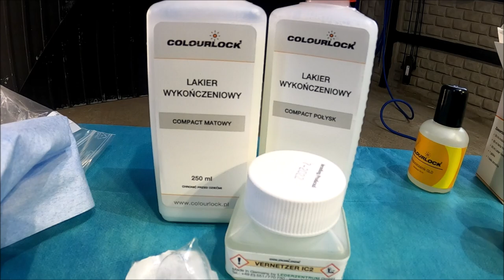COLOURLOCK🔴Renowacja Podgrzewanej Kierownicy #3 Dzień z Życia Dziadzi